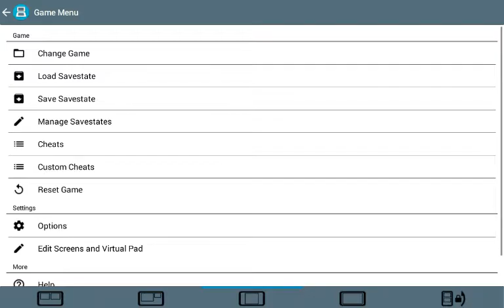Super Mario 64 DS S2 episode 20 NO ENTRANCE FOR YOU!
This chuckya keeps throwing me out.